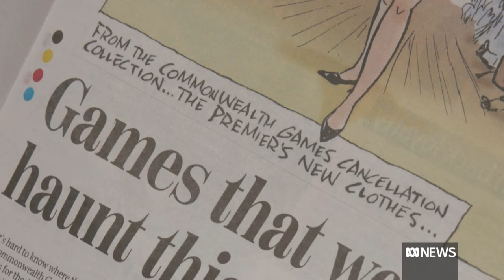"Sexualised Imagery": Cartoon depicting Victorian Premier nude widely condemned | ABC News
Herald Sun cartoonist Mark Knight has defended his decision to depict Victorian Premier Jacinta Allan nude on a catwalk, after the image sparked a significant backlash from prominent women in politics. Knight's cartoon referenced the Hans Christian Andersen fable about the Emperor's New Clothes, linking the tale to the premier's involvement in the Commonwealth Games fiasco. Ms Allan said the cartoon was not an appropriate way to depict a woman, describing it as "sexual imagery".